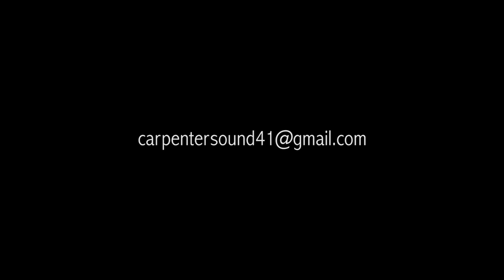Wonder Woman Trailer - Killer Queen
Programs used: Pro Tools 12, Premiere Pro 2017, iZotope RX 6, BaseHead